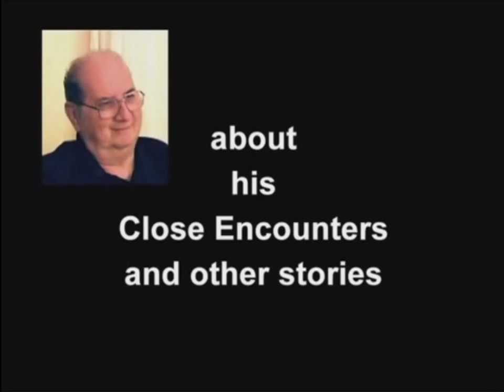The Incredible Jordan Maxwell~ Project Avalon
Video Courtesy Of Mr.Purple Tie.

An interview like none other. Not speaking of symbolism or religion, he tells his story and the incredible events which lead him to such an incredible life.